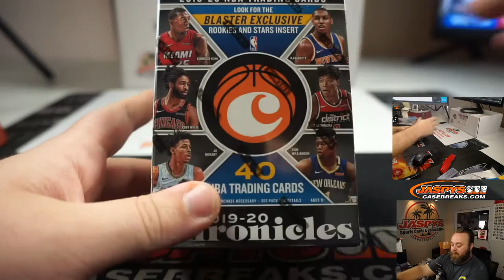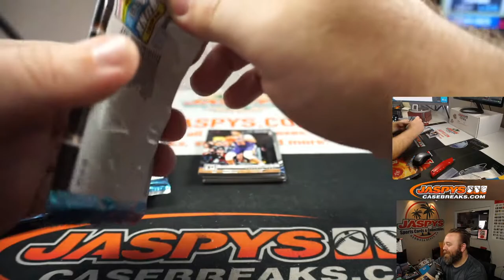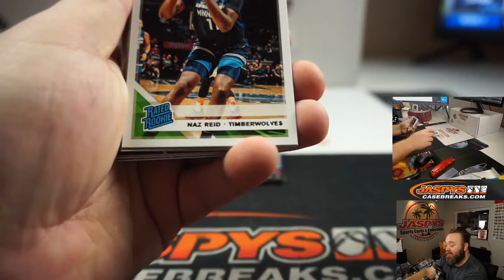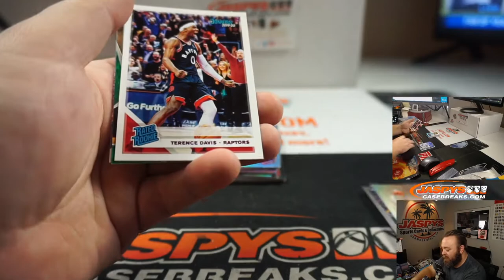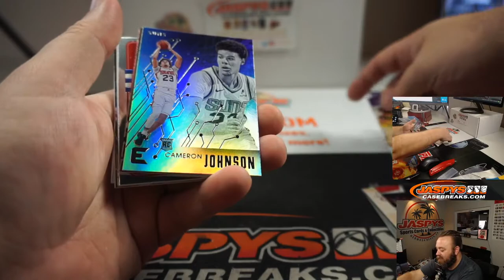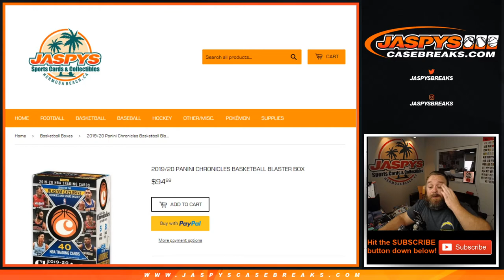F 8/21 - PERSONAL BREAK FOR CHRISTOPHER P - 2019/20 PANINI CHRONICLES BASKETBALL BLASTER BOX